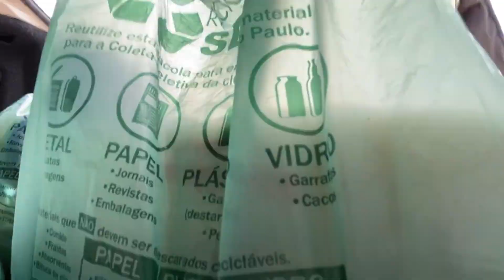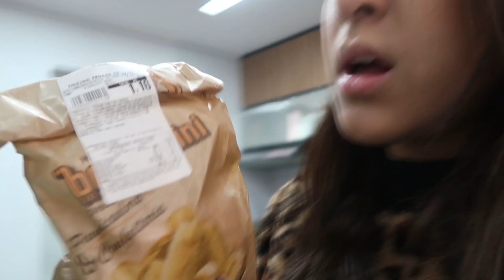VLOG | DIA DE EXAMES, COMPRAS DA SEMANA NO MERCADO, LAVEI O CABELO ETC!